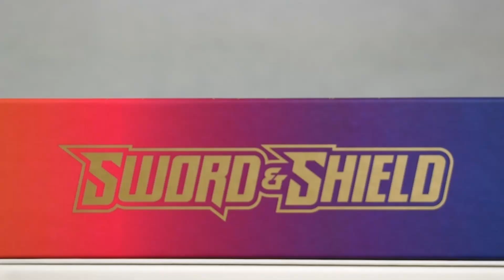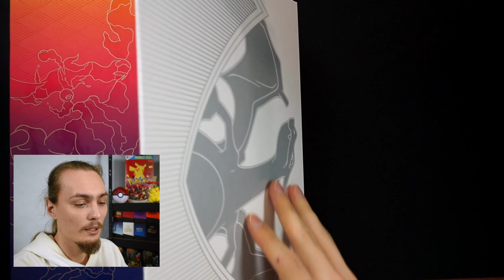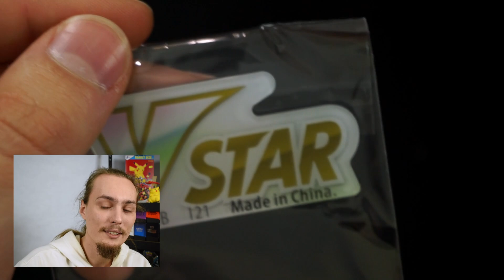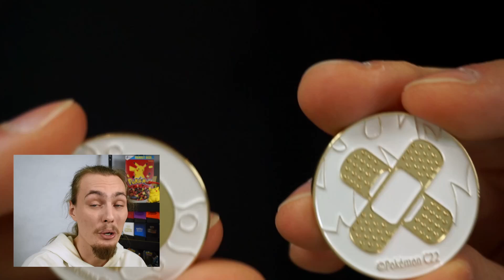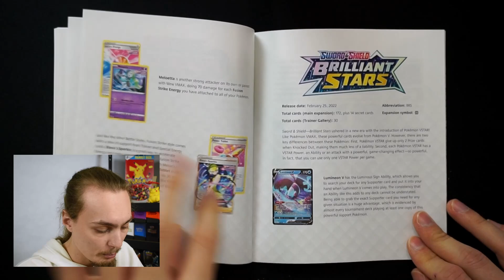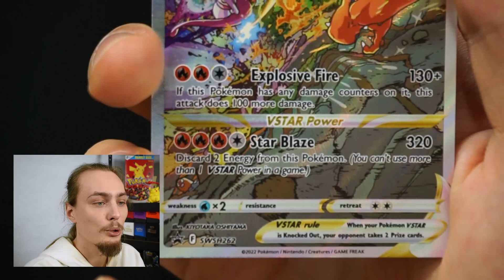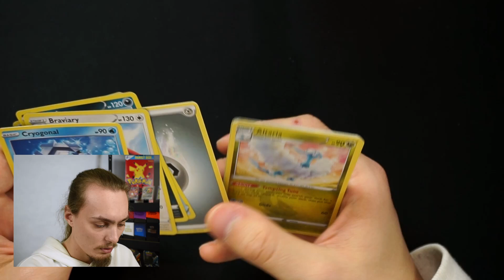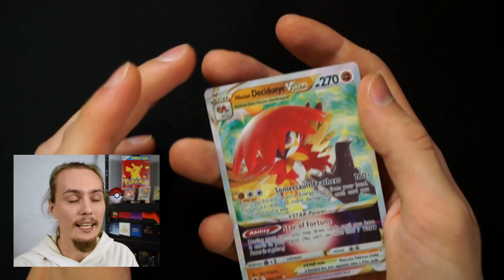🔥🔥 NAJLEPSZY BOX 2022 roku? - Charizad UPC 🔥🔥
🌐 Link na Facebook Pokemarketu:
📦 Link do sklepu Pokemarket:
🎥 Zapraszam serdecznie do oglądania ;P
💬 W materiale:
0:00 Wstęp
1:29 Opening Charizard UPC
10:55 Opening Boosterków
14:49 Zakończenie